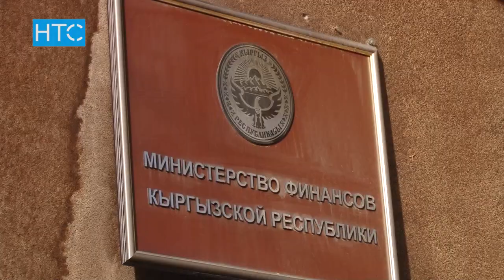Правительство планирует перевыполнить план по налогам / 26.01.17 / НТС